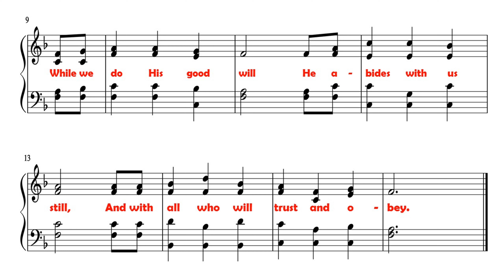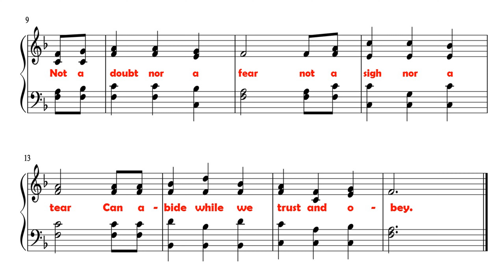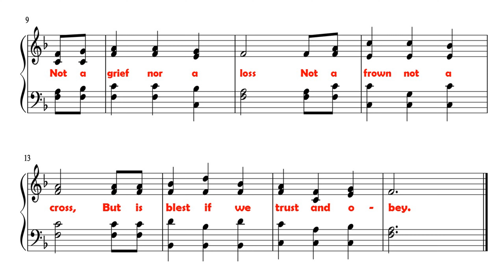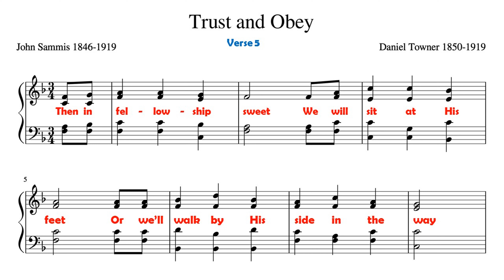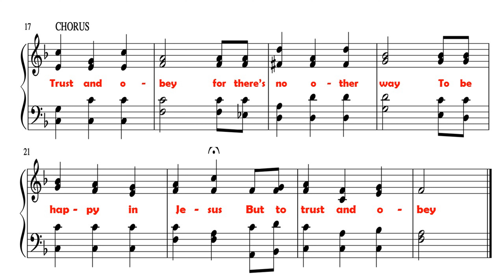Trust and Obey (BASS)